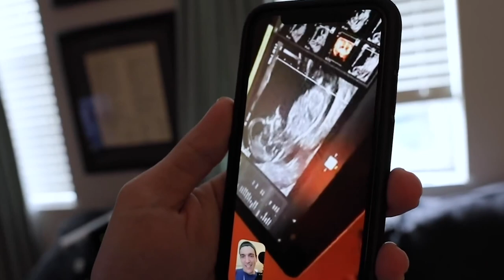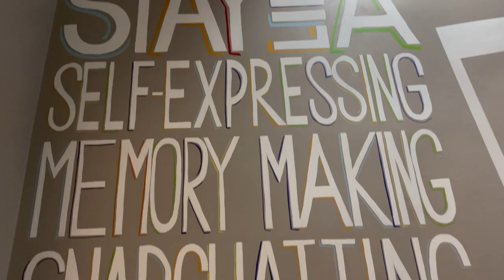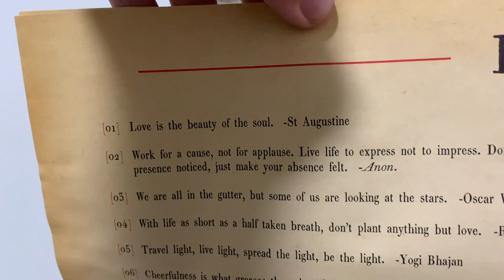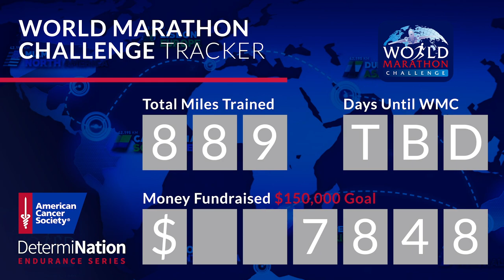We Love Waking Up in a Hotel & Special Deliveries!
Good morning from the comfiest hotel bed ever! James is such a happy kid. We are so grateful for Hotel Versey hosting us again. It was so nice to stay as locals. When we get home we get busy preparing for the evening. But then our drone arrives! What an exciting unboxing. We can't wait for it to uh. fly! Peter goes on a long run, but doesn't quite prepare for it as well as he should have. Sarah and James have a jam session on their car ride to Grandma's for Sunday dinner. After a trip to the park we grill and then Christina gets us a special sweet treat for dessert. We end the evening on our fake patio. Weekend, please don't leave!